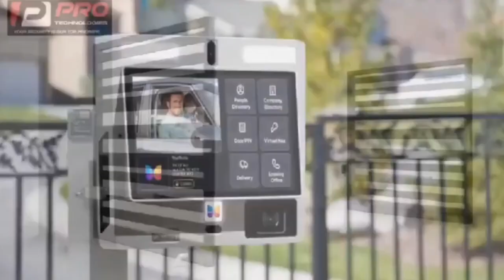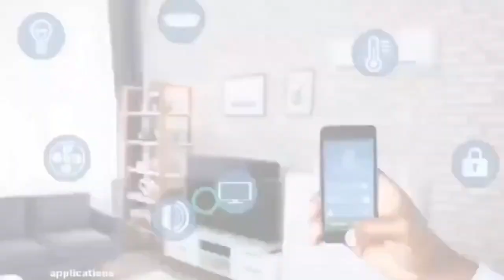ogyaba boy fake pregnancy expose on tiktok